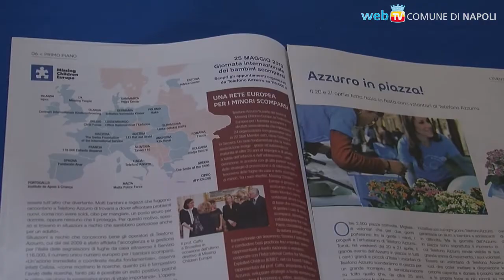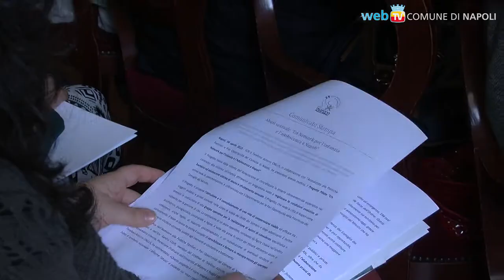Un network per l'Infanzia e l'Adolescenza a Napoli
Comune di Napoli e Telefono Azzurro  danno il via ad un Progetto Pilota rivolto a bambini ed adolescenti vittime di abuso e sfruttamento sessuale.